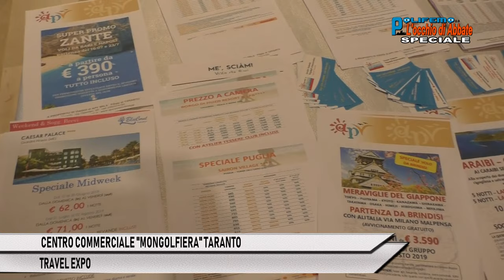MONGOLFIERA TA: TRAVEL EXPO - "A PROPOSITO DI VIAGGI", TARANTO